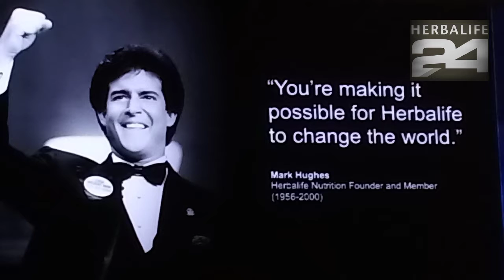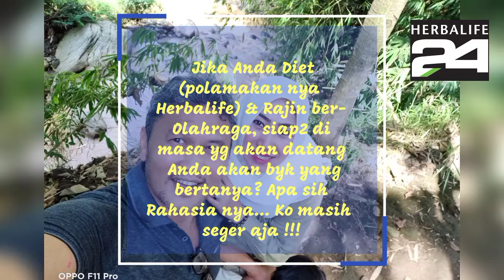KUNCI HIDUP SEHAT